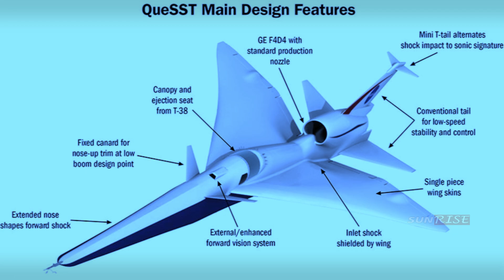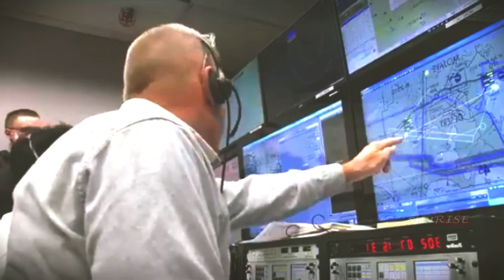X-59 Quiet Supersonic Aircraft is quiet supersonic flight possible ?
NASA and Lockheed Martin officially debuted the agency's X-59 quiet supersonic aircraft, using this unique experimental aircraft, NASA aims to collect data that could revolutionize air travel, paving the way for a new generation of commercial aircraft that can travel faster than the speed of sound.
This is a great achievement made possible only through the hard work and ingenuity of NASA and the entire X-59 team,says NASA deputy Administrator Pam Melroy,in just a few years we have gone from an ambitious concept to reality, NASA'S X-59 will help change the way we travel, bringing us closer together in a much shorter time.